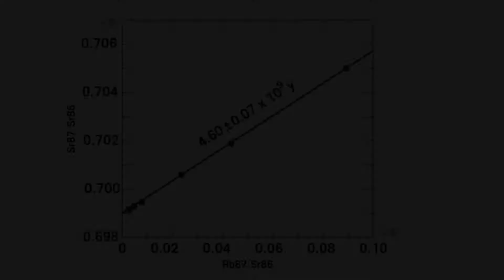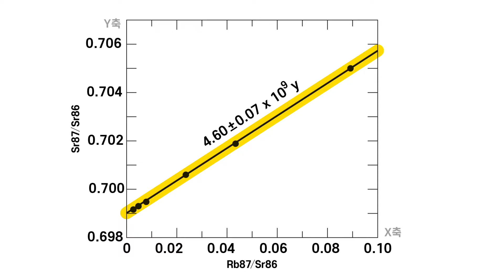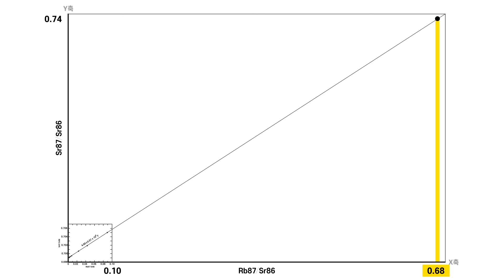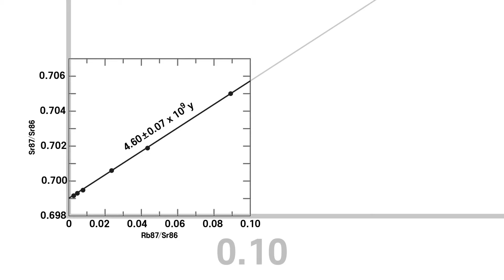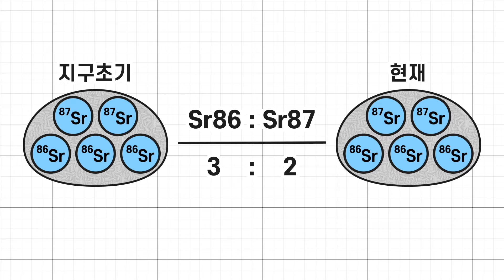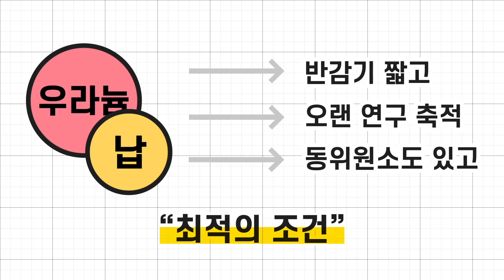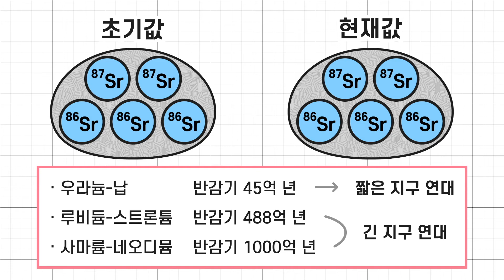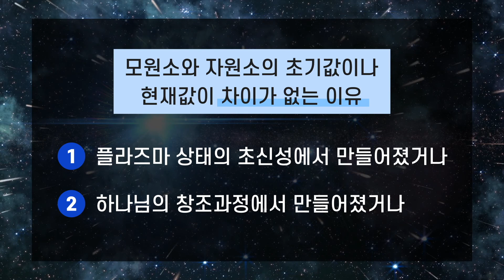2.46억 년 지구 나이는 이렇게 정해졌습니다/연대측정의 눈속임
저작자의 허락 없이 무단 사용 및 인용 시에는 법적 제재 및 책임을 질 수 있습니다.

★ 댓글 정책에 대해 알려드립니다.
본 채널에서 제공되는 주제들은 팩트를 기반으로 객관적 내용을 전달하기 위해 만들었습니다.

제공되는 영상의 주제에 대해 폄하 목적으로 논쟁을 유발하기 위해 댓글을 다는 사람들이 있습니다.
시청 후 다른 생각을 서로 존중하고 객관적으로 비교 관찰하여 스스로 판단하면 됩니다.

폄하, 조롱, 비아냥의 비 인격적 대응은 서로에게 도움이 되지 않습니다.
객관적 사실을 비교 관찰하여 스스로 선택하는 자유로운 판단을 존중합니다~

창조와말씀 채널은 불필요한 논쟁을 차단하고자 댓글을 제공하지 않습니다.